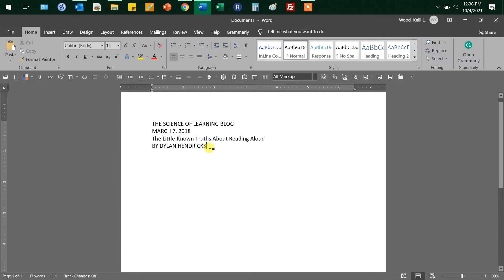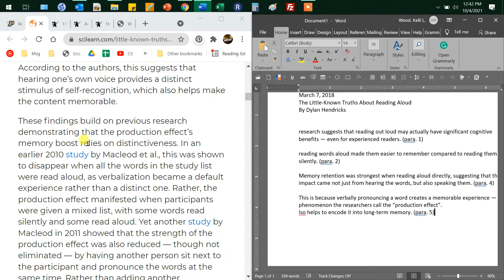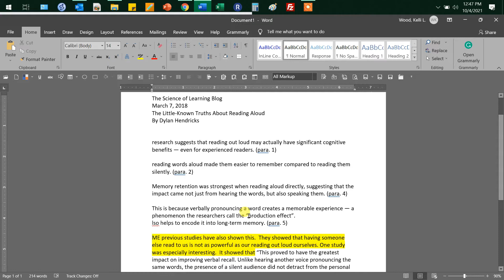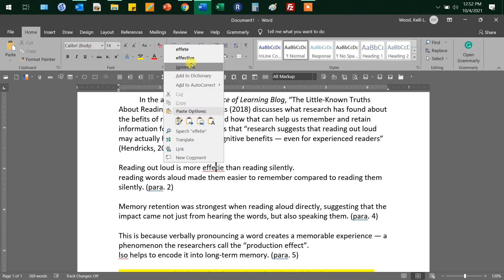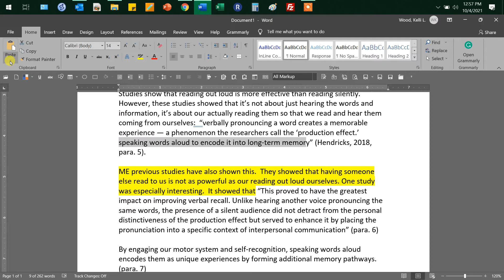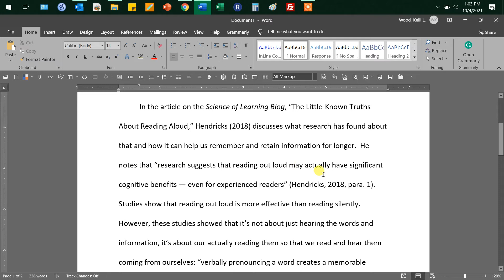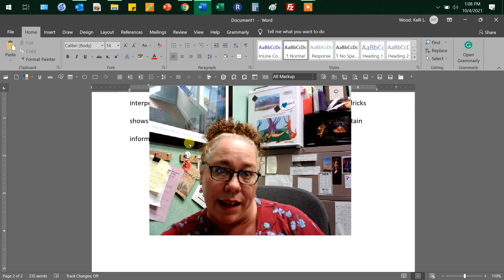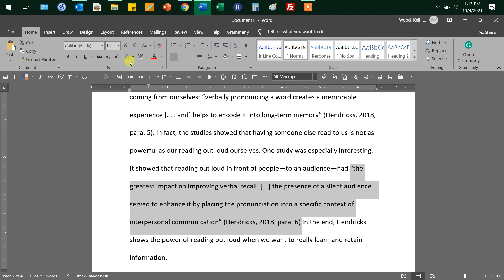Walkthrough: 1301 APA Formatting Assignment--Formal Writing and Integrating Sources